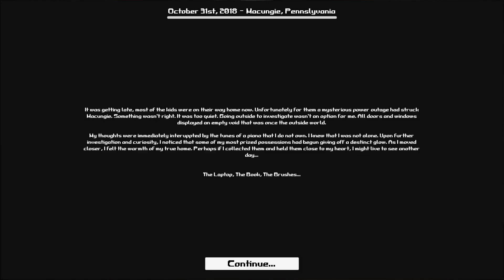Maguntsche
Maguntsche: Chapter One